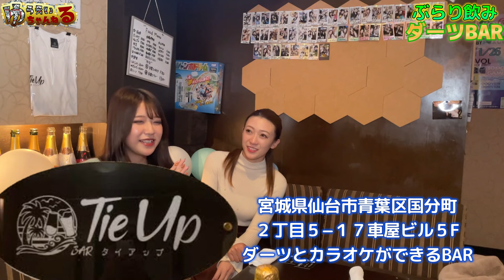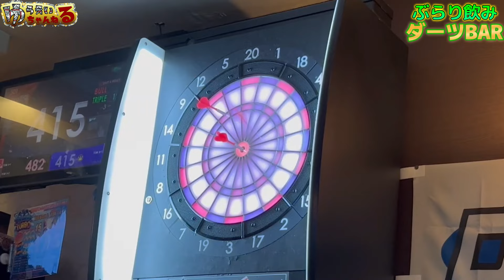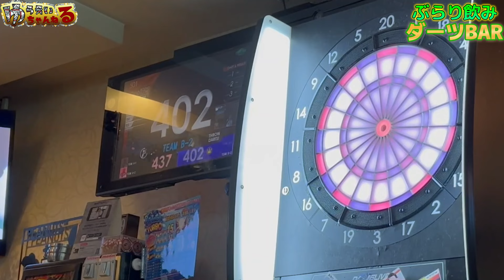【キャバ嬢】ぶらり飲みダーツ対決【BARタイアップ】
仙台市国分町にあるキャバクラグループ・Kingyoグループを運営する遊栄JAPANのチャンネルです。
キャストの素の顔が見れたり素敵なゲストを迎えたり、Kingyoならではのバラエティをお届けします。

お気に入りの女の子を見つけてお店にも是非遊びに来てください！
【NEWCLUB Kingyoホームページ】